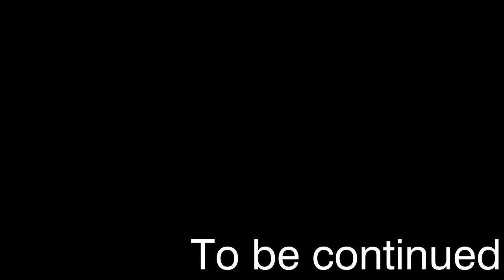Уже даже я перестал понимать что происходит - MINECRAFT CREATE ABOVE AND BEYOND #22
00:00 – Интро
0:16 – За кадром
2:58 – Шоковый охладитель
7:40 – Переработка базальца
11:17 – Эпоха кремня